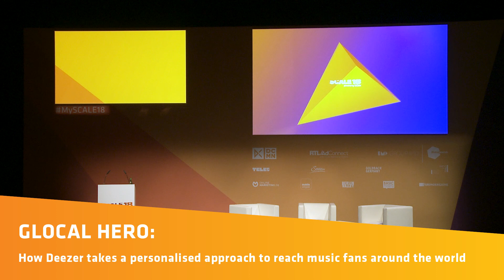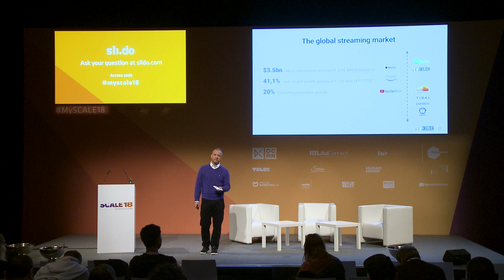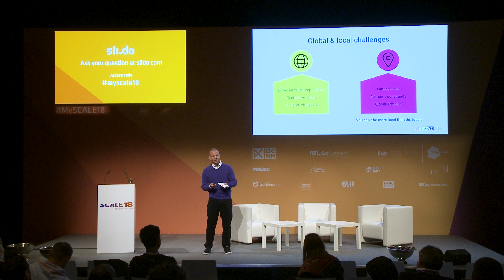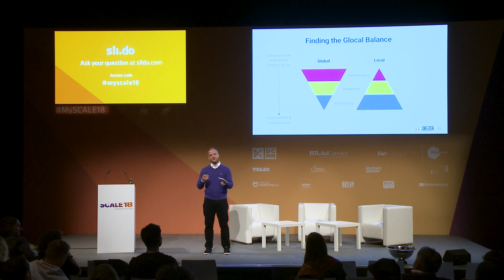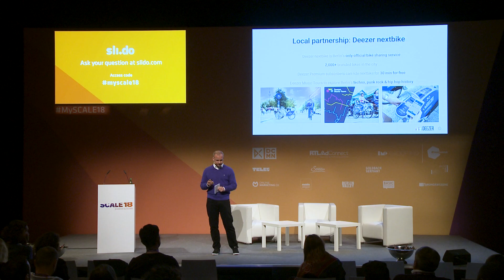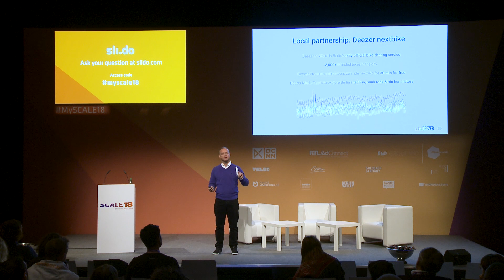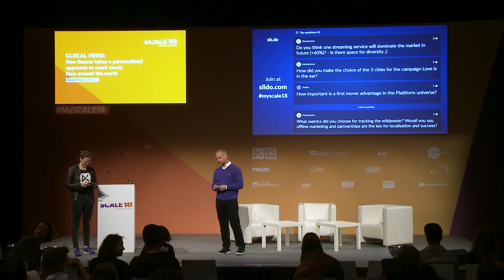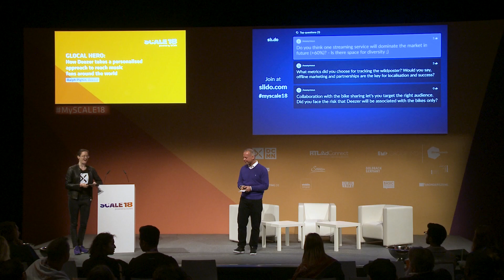SCALE18 - Glocal Hero by Ralph Pighin, Deezer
In a competitive landscape, music streaming services that want to reach new users must be creative and understand the needs of their local market. Ralph Pighin, Vice President Central Eastern Europe at Deezer, shares insights on how Deezer is using its challenger position to reach new music fans with meaningful campaigns that focused on a long-term growth strategy for sustainable success.